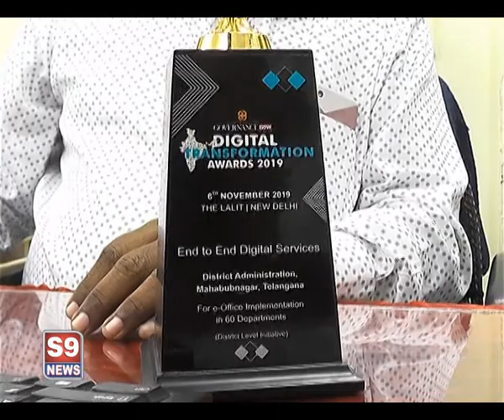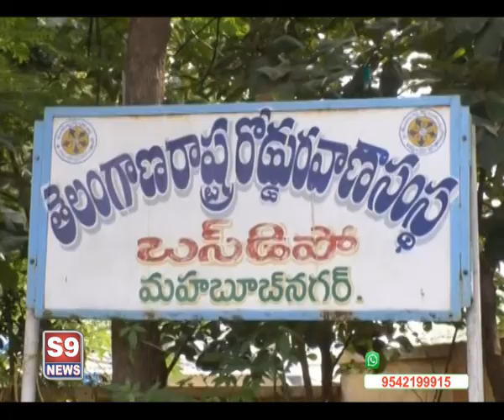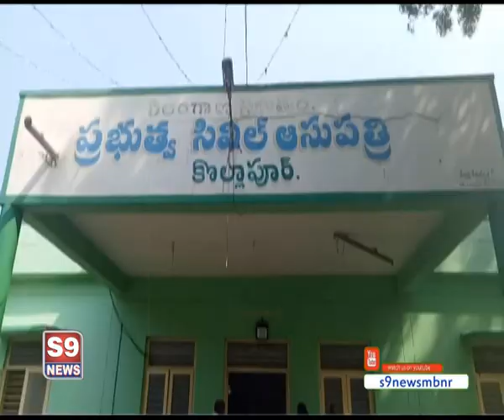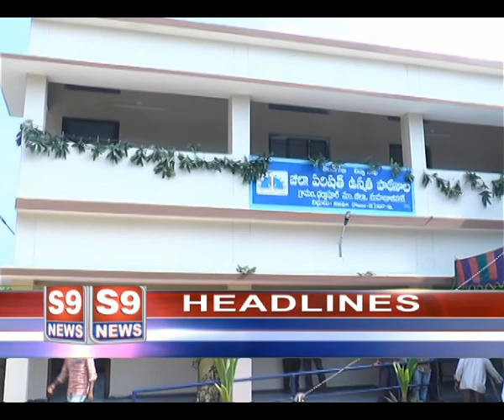S9 NEWS MBNR 07.11.2019 NEWS